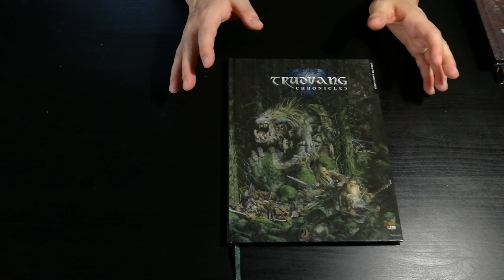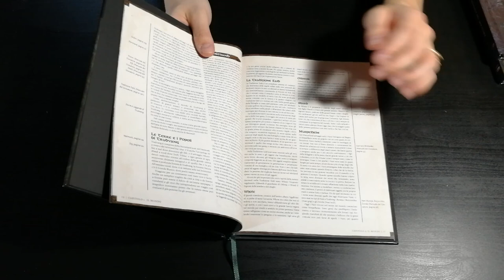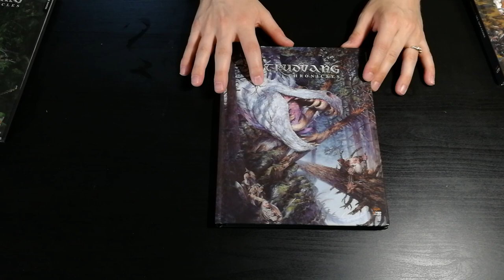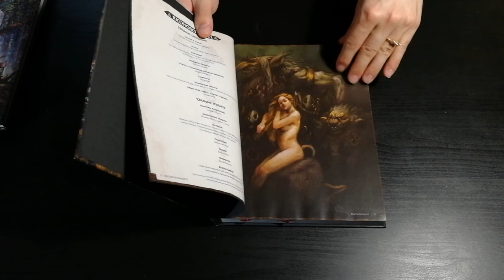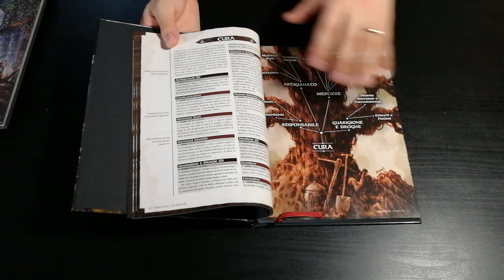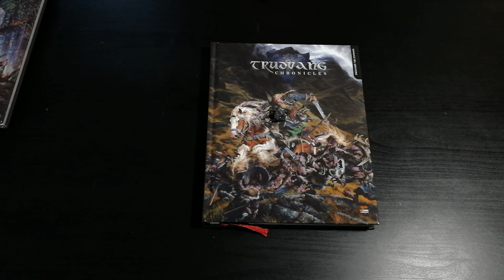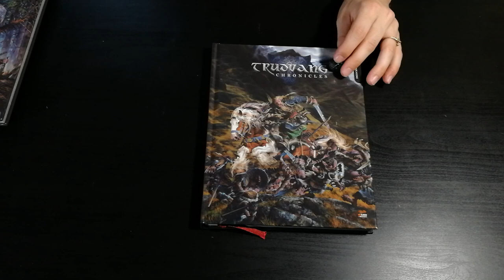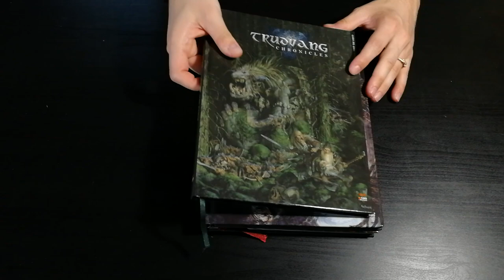Trudvang Chronicles - Cosa ne penso?